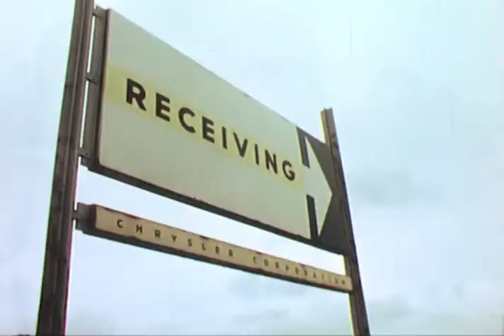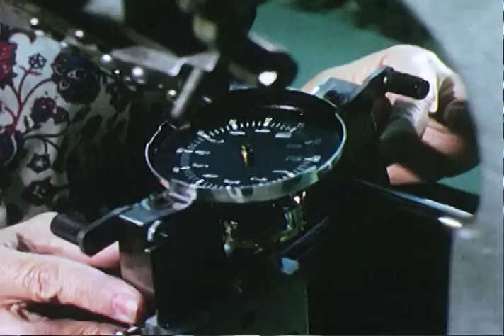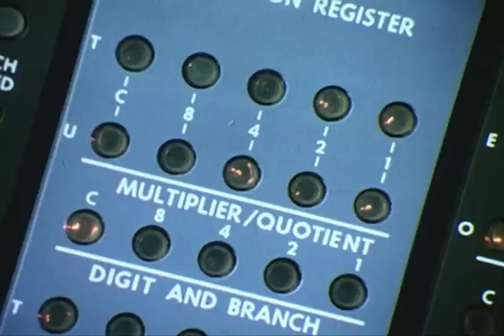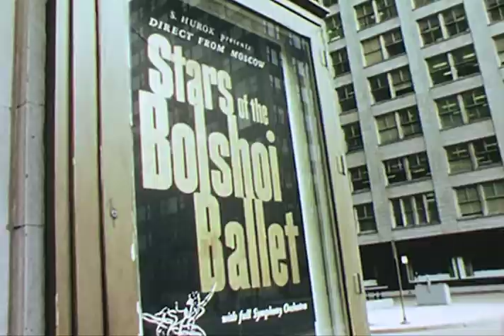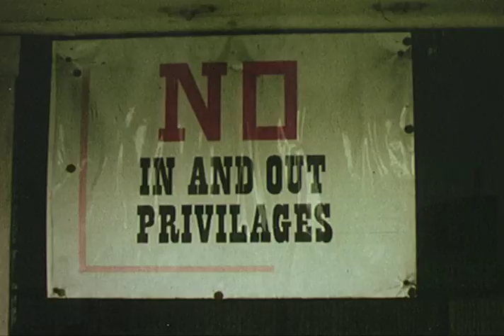The Midwest, Heartland of the Nation (1968)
This 25-minute film is the examination of the factors that are responsible for the Midwest’s success as America’s breadbasket and manufacturing center. The film was shot in 1968, a time when most automobiles manufactured for domestic use were made in the Midwest with Midwestern parts. Iron ore was mined in Minnesota’s Mesabi Range and shipped across the Great Lakes to steel mills in Michigan. The car’s speedometer was put together in Wisconsin, a plant in Ohio made the tires. All was shipped to the final assembly lines in Michigan. Along with this the film follows an Illinois farmer who grows the corn to fatten beef for market. At the same time with all this prosperity, we see overcrowded cities, poverty and the rising cost of farming.